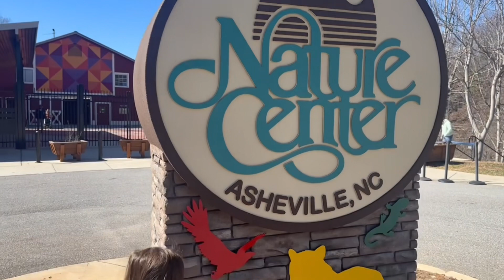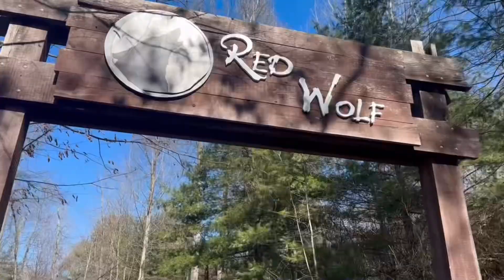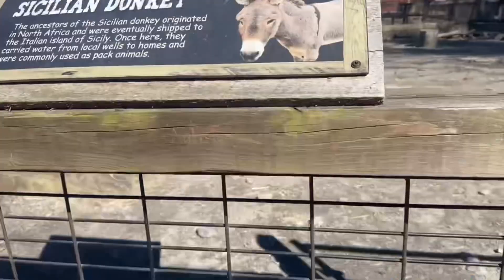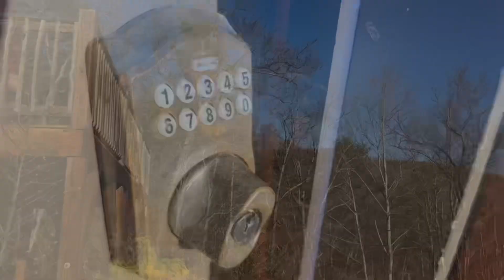Travel Vlog NORTH CAROLINA | WNC Nature Center in Asheville & Mountain Cabin Tour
Hi friends!

We took our winter vacation in 2024 and headed to the North Carolina Smoky Mountains. We started off by visiting the WNC Nature Center ​⁠@wncnaturecenter for the first time; we definitely recommend it if you have little ones! We ate at Juicy Lucy's Burger Bar and Grill and then headed to our cabin in Hot Springs, NC. The cabin was spectacular!

Enjoy Part 1 of 3 of our family vacation.

Xoxo from The Land